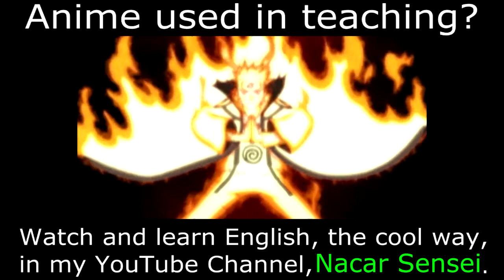Anime used in Teaching || English Tutorials || Promotional Video #3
This video is a promotional video for my English Tutorial Channel. Please watch my English video lessons. I made learning English with a twist! You can learn and enjoy English through the help of your favorite anime characters!

Previous lesson:

Lesson # 10 Past Tense of Irregular Verbs || English Tutorials